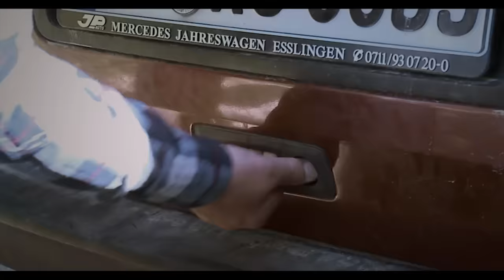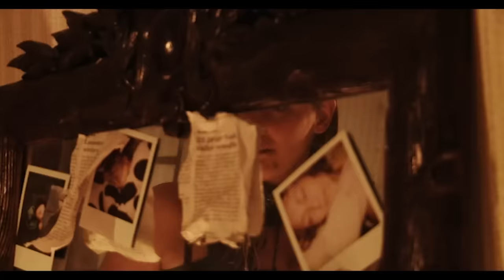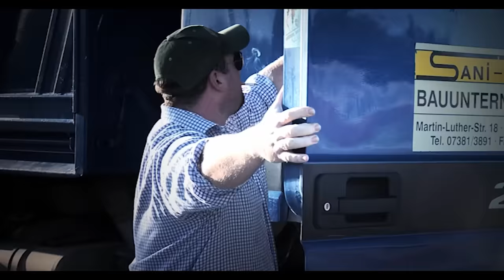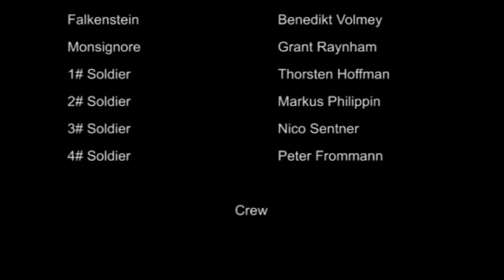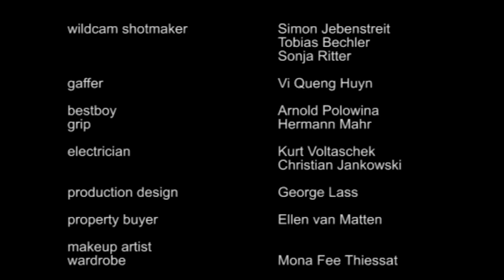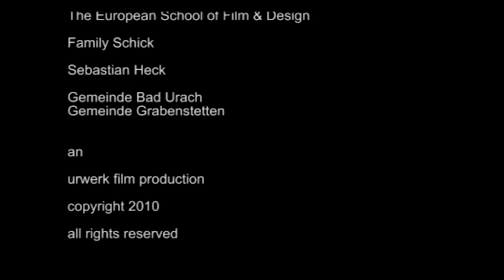O ASSASSINO DE ESTACA | LANÇAMENTO 2023 | NOVO FILME HD DE AÇÃO COMPLETO DUBLADO EM PORTUGUÊS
A lenda conta que o conde Falkenstein procurou a imortalidade através das almas de suas vítimas. Ele passou à história como o primeiro assassino em série, mesmo antes de Jack, o Estripador.